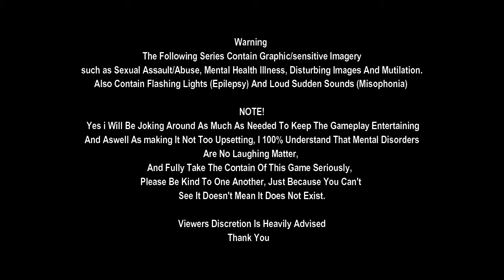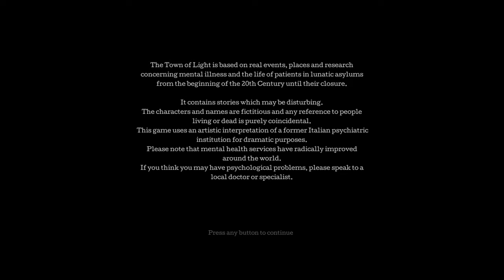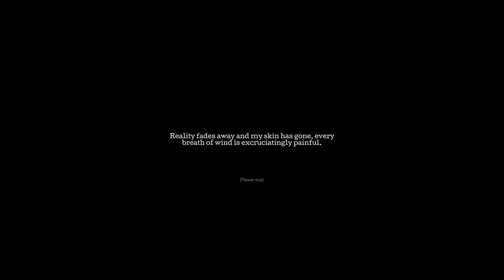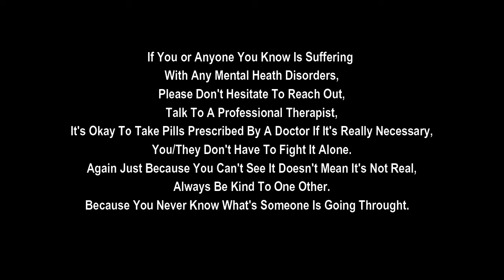The Town Of Light -Part 1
Okay, So This series Is Going To Tackle Some Very Serious Topics, It's More Of A Slower Game So If You're Not Into That I Would Advise One Of The Other Games That I Have Played To Watch.

Developer: LKA
Engine: Unity
Publishers: LKA, Wired Productions

(Intro&Outro) Adam Phillips & Ian Carter - Electronic Crush
Dead Or Alive - You Spin Me Round
Franck Keller & Ygai Amar - A World Without Danger
Alessio Belli & David Antonini - Aseptic Void
The Boondocks: What's Good, Nigga (Calm Down, Am Just Quoting The Man)
Pontus Jarnemer: Chinese Reporter Going Down Slide
Joseph Bishara  - The Further (Sorry Had To, lol)
Tourettesguycentral: You Dumbass
Prixon Priz: Your Going To Fucking Die

Created with Wondershare Filmora, Share Factory, PS4